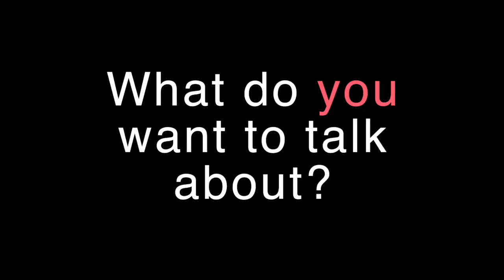UKEdChat Poll Questions for 23rd March 2017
The UKEdChat Poll questions for discussion on Thursday 23rd March 2017